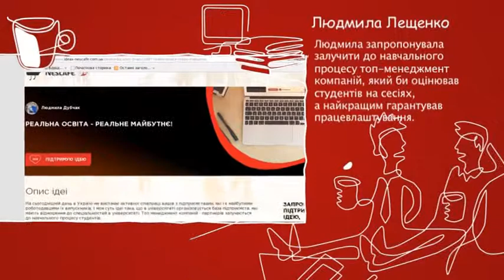Людмила Лещенко, Победительница Конкурса «Идея Х» 1 - Старт-UP Show з Nescafe 3в1 - 28.11.2014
Дивіться "Старт-UP Show з Nescafe 3в1" на М1 - Людмила Лещенко, Переможниця «Education-брейншторм» Конкурсу «Ідея Х» запропонувала залучати топ-менеджерів компаній до навчального процесу